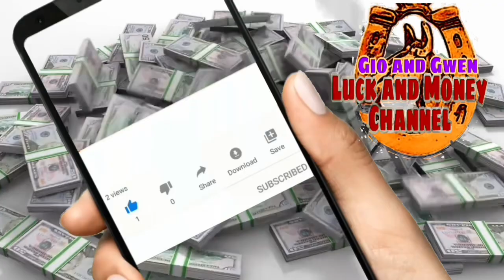KAPALARAN NG CANCER SA 2024 - PAG IBIG KALUSUGAN PAMILYA AT KARERA